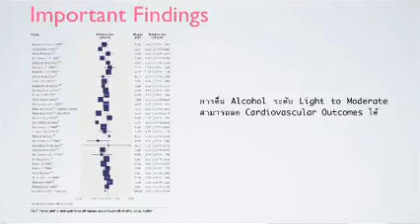Weekly Evidence Updated By Dr Thammasorn Episode 41